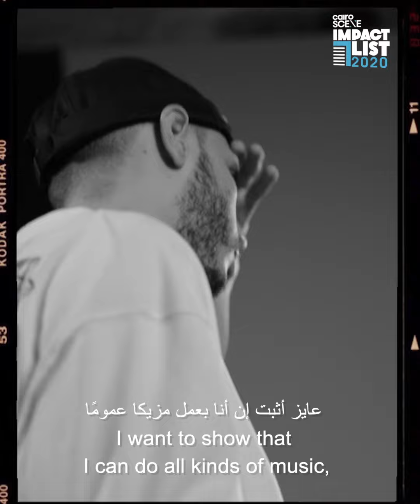مؤثرين في 2020: مولوتوف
لنجم في الأغنية مش بس اللي بيغني، لكن كمان المنتج الموسيقي اللي بيخلق صوت وإيقاع وروح الأغنية وبيساهم بشكل كبير في نجاحها. وفي السنة دي، البروديوسر المصري مولوتوف كان واحد من أهم المواهب اللي شاركت في نجاح تراكات كتير وساهم في رفع أسهم الهيب هوب في مصر والوطن العربي ووصوله لجمهور أكبر وأماكن أكتر.
عشان كده مولوتوف هو واحد من اللي قابلناهم واتكلمنا معاهم ضمن